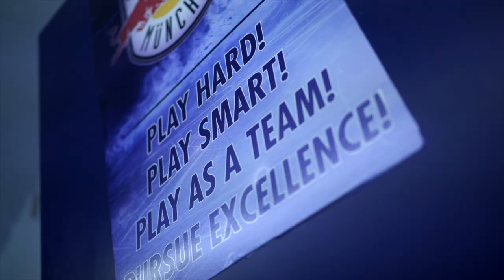Red Bulls | Playoffs 2017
Playoffs, Baby! Die geilste Zeit des Jahres beginnt und es gibt nur ein Ziel: wir wollen den Pokal in München behalten! Unterstütze die Red Bulls im Kampf um die Deutsche Meisterschaft. Mit Härte und Herz zur Titelverteidigung!
Heimspiele:
Alle Spiele gibt es auch live bei